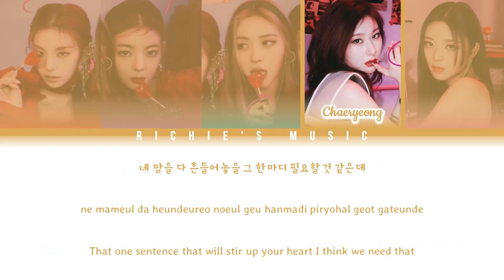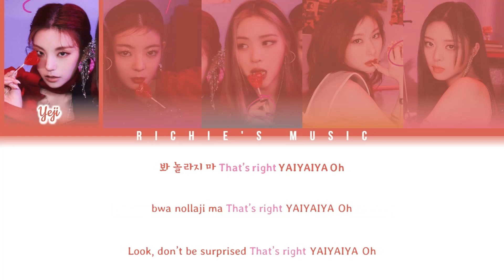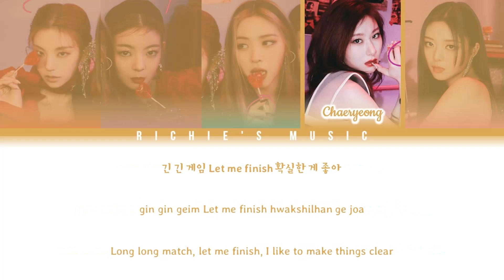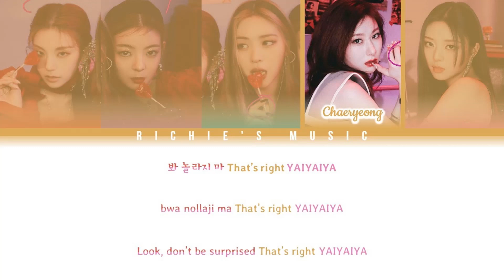ITZY (있지) - TENNIS (0:0) [Color Coded Lyrics Han|Rom|Eng]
Song: TENNIS (0:0)

Album |EP|: GUESS WHO

All Rights Administred JYP Entertainment